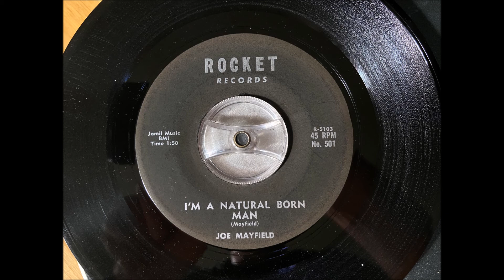Joe Mayfield - I'm a natural born man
Fantastic blues rocker released on Rocket. It was released either in 1957 or 1959, the information on the net differs. My copy has messed up titles, but I believe they were corrected soon after the release. Not only are the label reversed, the title on the B-side (which is on the A-side) has the title totally incorrect. Anyway, I'm a natural born man is the title of the A-side, which I have pictured to the correct song.